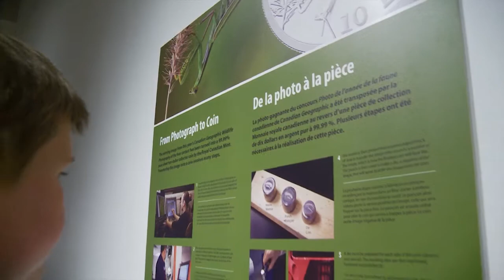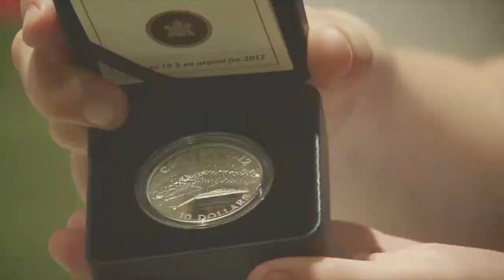Robert Ganz - 2011 Canadian Geographic Wildlife Photograph of the Year Winner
Robert Ganz was the winner of the 2011 Canadian Geographic Wildlife Photograph of the Year and one of his prizes was having the winning image pressed onto a collector coin and a tour of the Royal Canadian Mint. In my line of work I get to met a lot of wonderful people and Robert Ganz was certainly one of them. It was a pleasure to direct and edit this video.